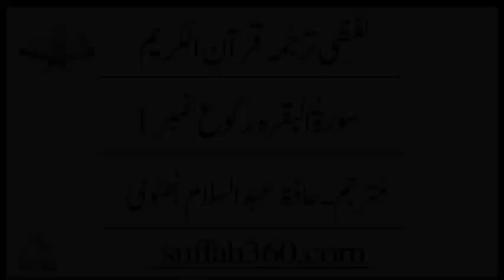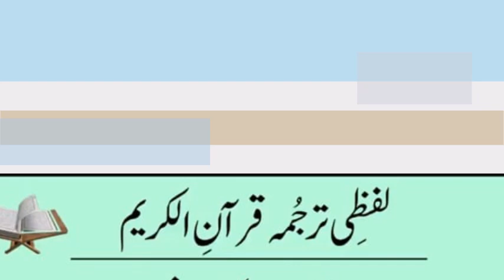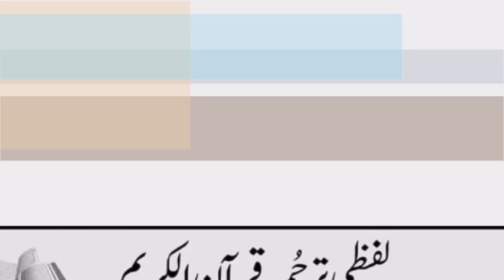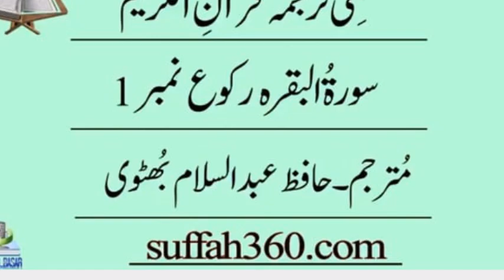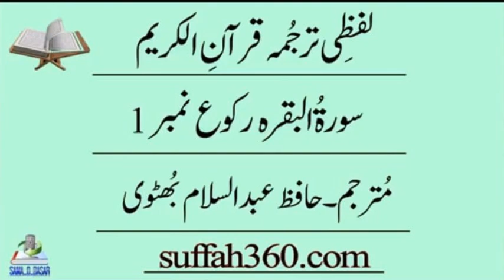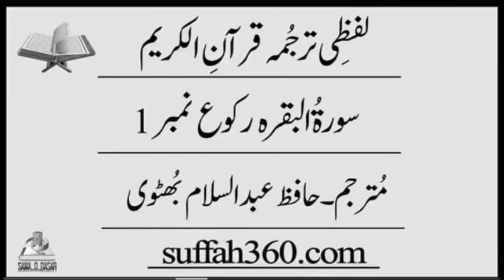lafi tatjama al bakar ruko no 1 by abdul salam bin muhammad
please visit to my website for more audio books.

assalam o alaikum warahmatullahiwabarakatuhu
pesh e khidmat ha lafzi tarjama surah bakara ruko no 1
guzarish ha ky isei zaroor samat farmayn
faida mand ho to zaroor is video ko like kry
or comments kry
agar aap channel pr new ha or aap ny hamary channel ko abhi tak subscribe nhi kiya to please is channel ko subscribe kry bell icon ka button press kry taky hamari har rooz any wali new video aap tak pohonchti rahy
video pasand ay to like kry or zyada sy zyada share kry
aap is sy bakhubi wakif ha ky ye kaam nahayat mufeed hony ky sath sath bohot mushkil bhi ha
hamy is khair kaam ko aagy barhany ky liye aap ky tawoon ki zaroorat ha
aap khud bhi is my kuch na kuch tawoon zaroor kry or dosro ko bhi is ki targheeb dyn
mazeed rahnumai hasil krny or mazeed tawoon ky liye hamary in numbers pr contact kry
hamari allah su dua ha ky allah ham sab ko is khair ky kaam krny ka ajar dyn
or ham sy razi ho jy
ameen sum ameen ya rubul allameen
allah aap sab ko apny hifzo aman main rakhy
ameen
fee amanillah

sama o basar me on social media.

sama o basarw me on social media.